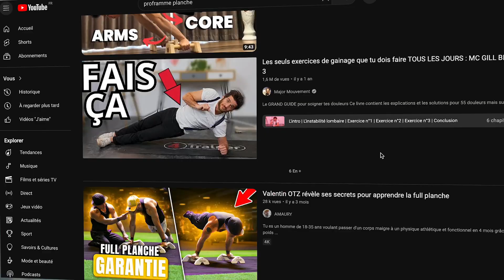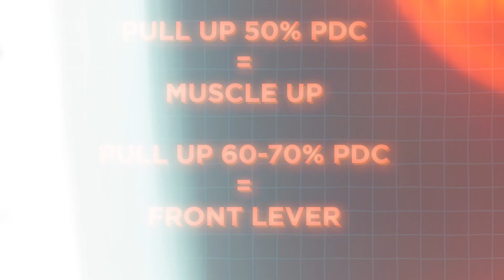Les 4 Pires Erreurs En Street Workout